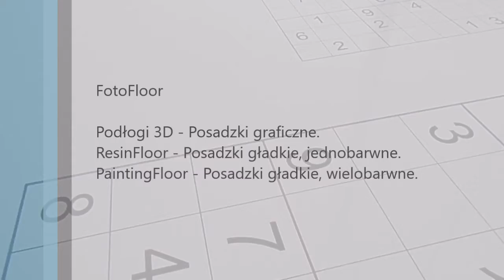FotoFloor - podlogi 3D - posadzki graficzne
Posadzka żywiczna z odwzorowanym sudoku - grafiką wektorową. Posadzka graficzna, podłoga 3D. - dekoracyjne rozwiązania w zakresie wykończenia podłóg.